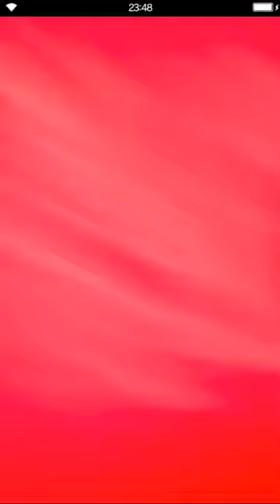Season of Mayhem (Hard) - Trial (Reberta Style)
equipment @ the end of the video. This is a very slow but steady wins the race. Would have probably been fine to make Sieghard non-evade but it was just easier for me to do it this way. OBAMA'd